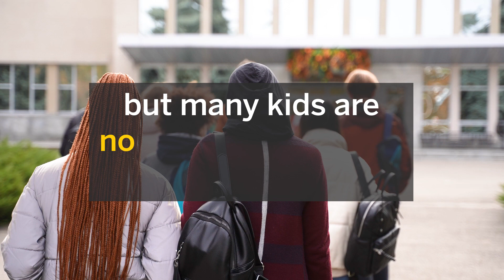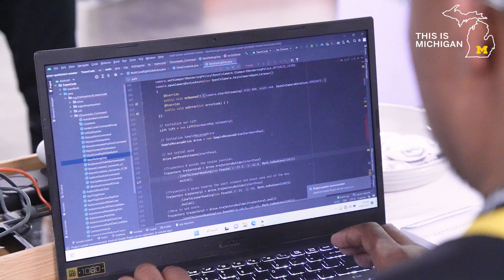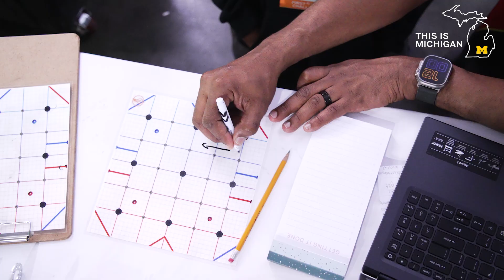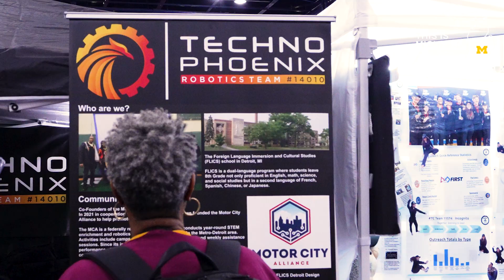This Is Michigan | Engineering Bright Futures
After excelling in careers at Microsoft, Amazon and Meta, University of Michigan alum and renowned video game engineer Leon Pryor (BS EE 1997) co-founded The Motor City Alliance, a 501c3 that works with over 70 Metro Detroit elementary and middle school teams annually to help them compete and win national robotics competitions — FIRST® Robotics.

FIRST® Robotics (For Inspiration and Recognition of Science and Technology) is a program where school teams design and build robots to compete in an annual contest. Each team is given a basic robotics kit, but it’s up to them to decide how to approach the design and what components to use. Pryor first became involved by advising his son's robotics team, and since then, his influence has helped students both grow in their interests and achieve competitive success.